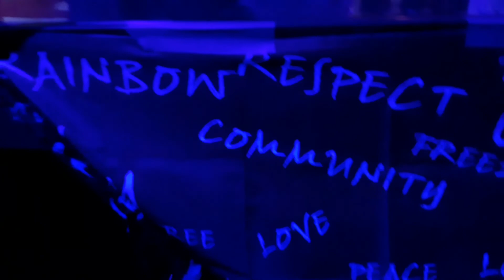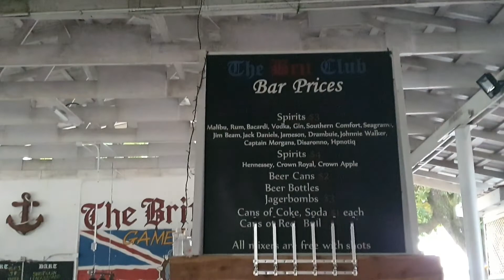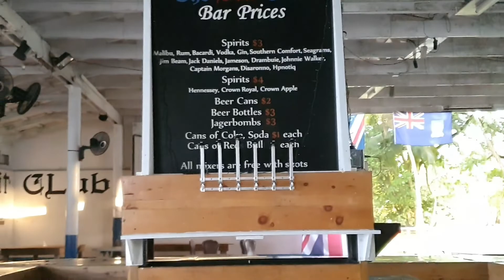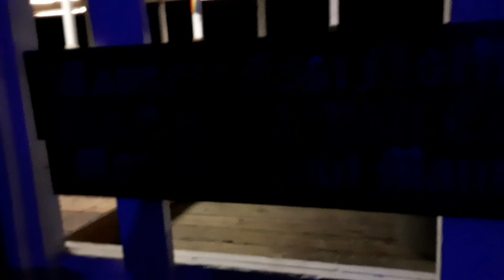WELCOME TO DIEGO GARCIA BRIT CLUB || WHERE MAGIC HAPPENS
BRIT CLUB is where you go if you love to dance. Great music, DJ, fun drinks, interesting people, name it, you're gonna have a lot of fun here. Come and dance the night away